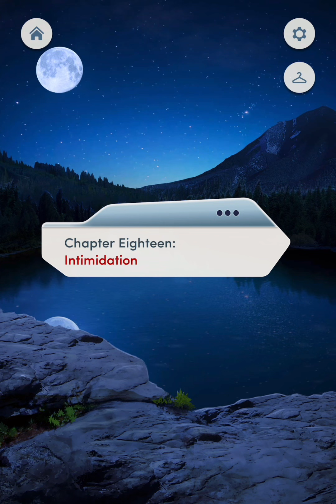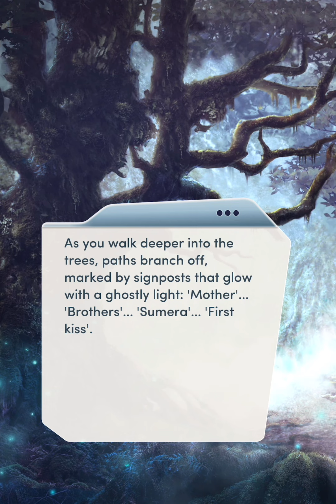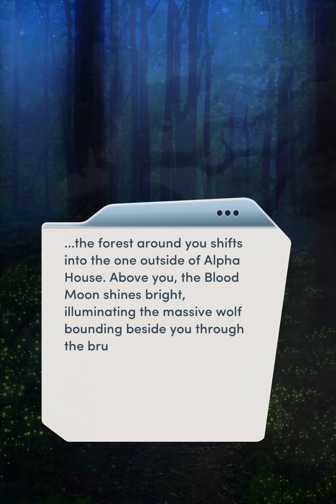Choices: Alpha Chapter 18 • Intimidation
Someone has gone after one of your own. With the clock ticking, you have to find the culprit... and rescue their victim before it's too late.
Channing special scene :
You can follow this game
And listen Pixelberry Soundtrack
PlayPixelberry